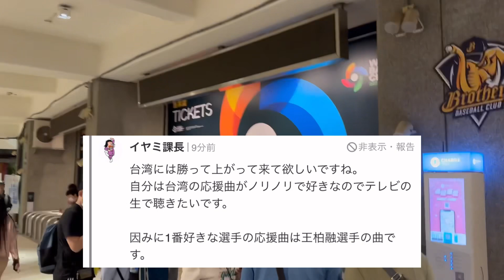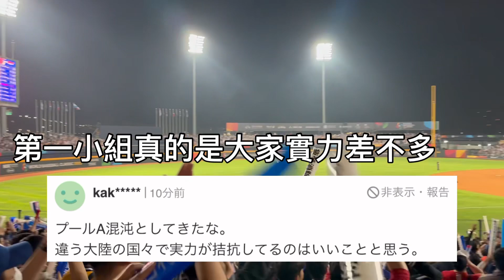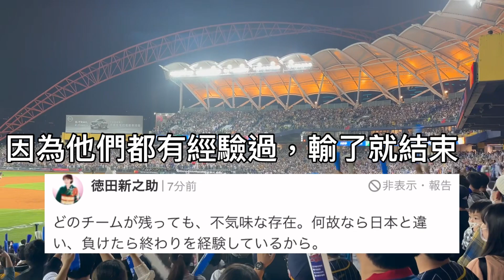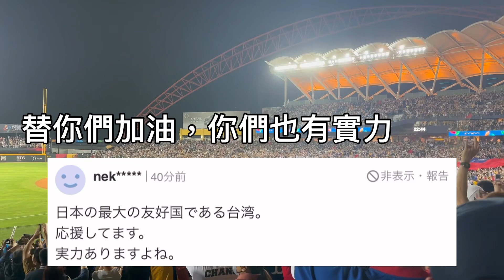日本網友如何評論台荷之戰 WBC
2023年第五屆WBC台灣對上荷蘭一戰勝利，究竟日本網友的留言怎麼看待比賽內容呢